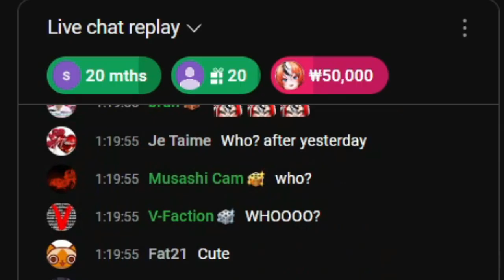Bae's IDOL Perms are in DANGER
hey, good evening, I haven't catch up with what happened during the PP stream(Yes, that is what i will be calling it now)